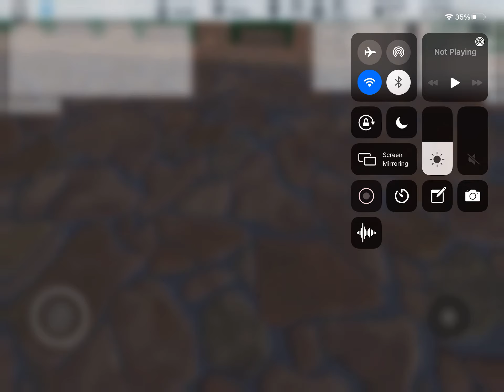My new and improved fountains